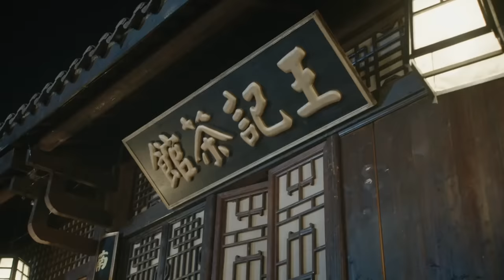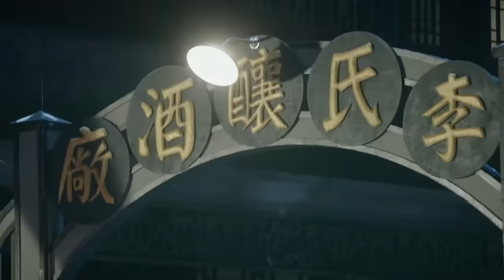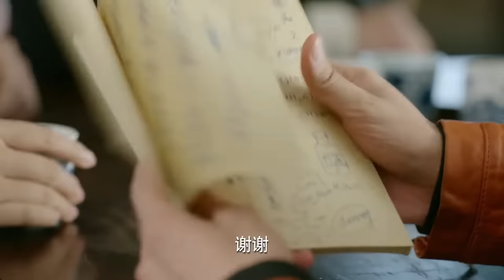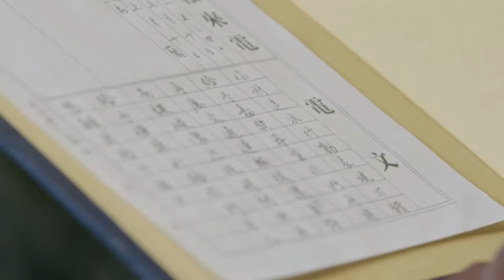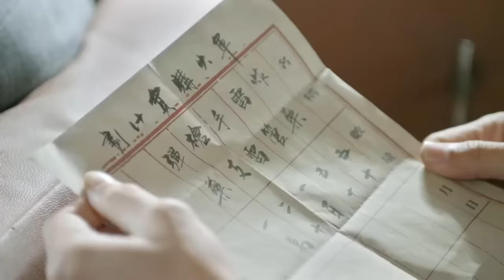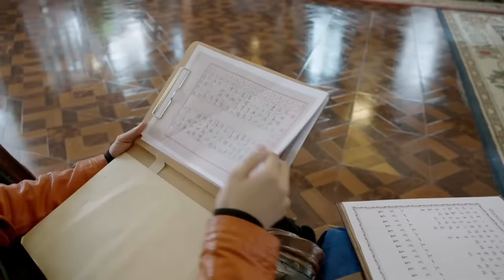【Full Movie】MULTISUB 功夫小子深陷日軍包圍！美女特工駕駛裝甲車營救！⚔️ 抗日 MMA | Kung Fu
ZFXD DD